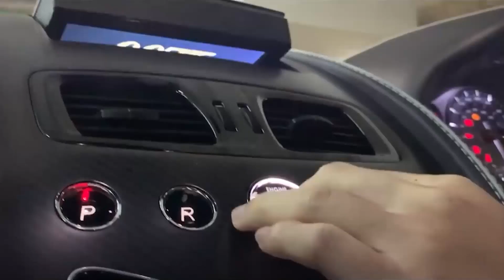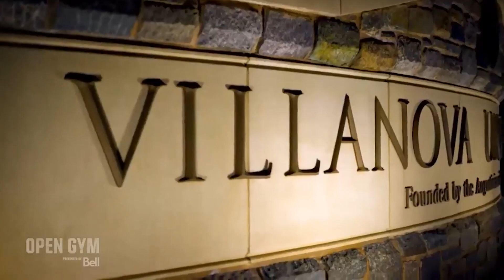Has Kyle Lowry Outpaced Vince Carter for the All-Time Best Raptor?